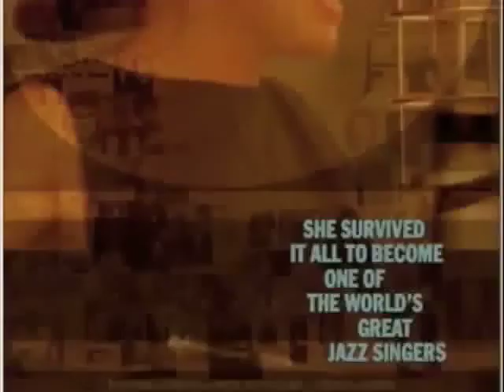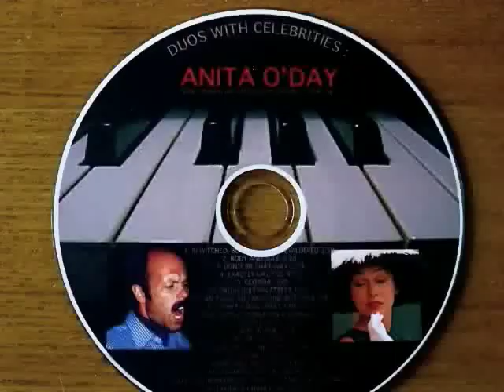SPEAK LOW (Tribute to O'Day, allowed)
Anita O'Day was (she died last year) one of those truly great jazz-vocalists who inspire to sing along. There are two reasons for this: the freedom of her delivery of well-known jazz-standards (especially while scatting) and her "camp style", which is probably best expressed in one of her titles: "Who Cares". May she rest in peace! She will always be with us in her songs.